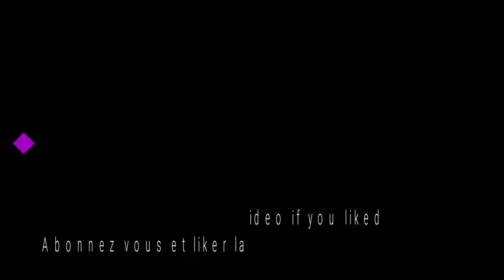DIRT RALLY VR VOLKSWAGEN POLO RALLY MONTE CARLO-MONACO (OCULUS RIFT PC)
Cordialement

Thank's everyone.
cordially

Description:
DiRT Rally est le jeu de rallye le plus authentique et passionnant jamais réalisé. Il capture parfaitement la sensation d'une articulation blanche sur le bord de la route en roulant sur des routes dangereuses, sachant qu'un accident pourrait mettre un terme à tout cela.

Avec le support complet d'Oculus Rift dans tous les modes de jeu, DiRT Rally VR vous plonge comme jamais auparavant offrant une expérience incroyable à 90 ips qui vous met à la place du conducteur.

Avec des voitures emblématiques de l'histoire du sport jusqu'à aujourd'hui, DiRT Rally vous met face aux plus grandes étapes du monde dans une variété de conditions et de surfaces. Vous pouvez également prendre l'incroyable événement international de montée en côte de Broadmoor Pikes Peak et la course multi-car dans le Championnat du monde FIA ​​Rallycross.

"Aussi réel que possible" PC Gamer

"Dirt Rally capture l'essence de son sport automobile choisi d'une manière très peu avant" Gamespot

 "La meilleure chose qui soit arrivée aux jeux de rallye depuis des années" Eurogamer

"Dirt: Rally est facilement le meilleur jeu de course que j'ai joué cette année" Kotaku UK
DiRT Rally is the most authentic and thrilling rally game ever made. It perfectly captures the white knuckle feeling of racing on the edge as you hurtle along dangerous roads, knowing that one crash could end it all.

With full Oculus Rift support across every game mode, DiRT Rally VR immerses you like never before offering an amazing 90fps experience that puts you in the driver’s seat.

Featuring iconic cars from the history of the sport up to modern day, DiRT Rally pits you against the most challenging stages in the world in a variety of conditions and surfaces. You can also take the incredible Broadmoor Pikes Peak International Hill Climb event and multi-car racing in the FIA World Rallycross Championship.

“As real as it gets” PC Gamer

“Dirt Rally captures the essence of its chosen motorsport in a way very few have before” Gamespot

 “The best thing that's happened to rally games for years” Eurogamer

“Dirt: Rally is easily the best racing game I've played this year” Kotaku UK